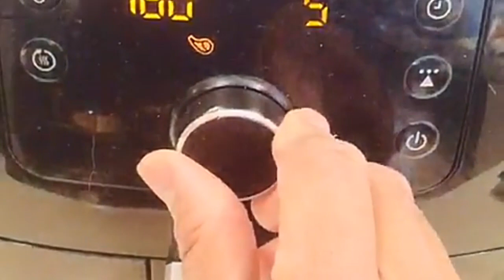Bakwan Jagung Philip Air Fryer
Assalamu'alaikum
Kali ini saya mau berbagi cara
Goreng Bakwan Jagung Air fryer

Bahan:
✅2 jagung
✅1 worrell
✅8 Sdm tepung trigu
✅2 Sdm tepung bears

Bumbu:
✅Bawang Putih
✅ Bawang merah jika Suka
✅Garam
✅Merica Bubuk

Cara gorengnya
180° selama 10 mentions
lalu balik
180° 5Mnit

Dan saya jg goreng pakai minyak
Karena ingin tahu beda waktu yg diperlukan untuk menggoreng
Ternyata goreng pakai minyak diteflon lbh cepat mateng dan bisa goreng lbh banyak,,
goreng dg teflon cuma kurleb 7 menit

Dan Maaf ya teman"divideo ada kekurangan keterangan Teks nya gak lengkap

Selamat Mencoba
Trina Kasih